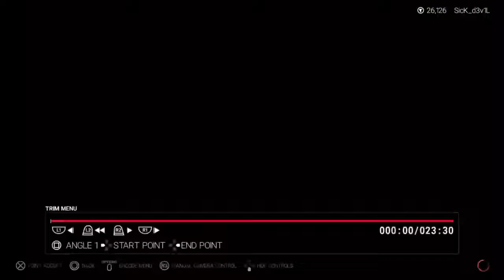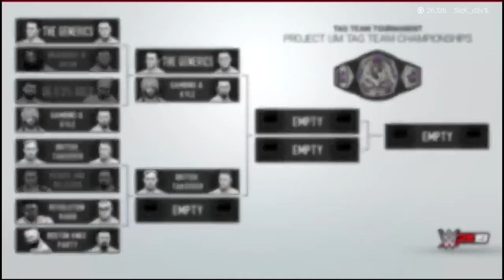Project UM| Solstice Night 2 Part 1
this is the channel of ZK, tons of lets plays and project UM episodes also lots of memes